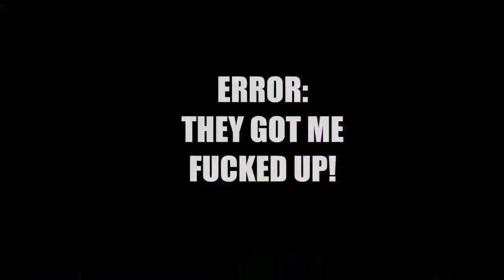EXPOSING EMPIRE BEAUTY SCHOOL | STORYTIME *MUST WATCH*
Hi Everyone!

HAIR FEATURED
Shake n Go | FREETRESS EQUAL : TALIA (Lace Wig)

I love you all thankyou for the support.